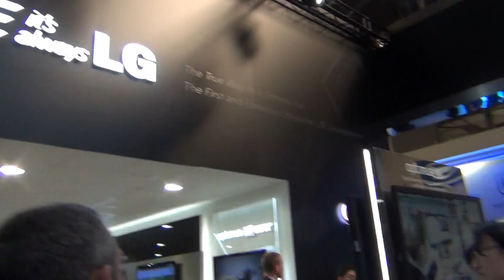Standul LG de la Mobile World Congress din Barcelona - Mobilissimo.ro MWC 2012